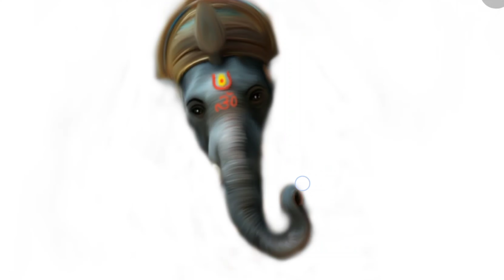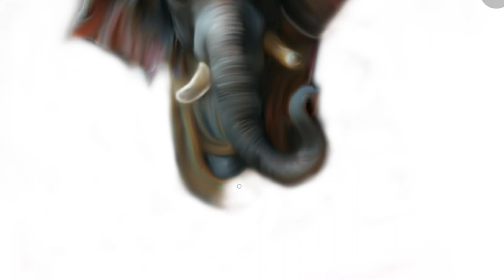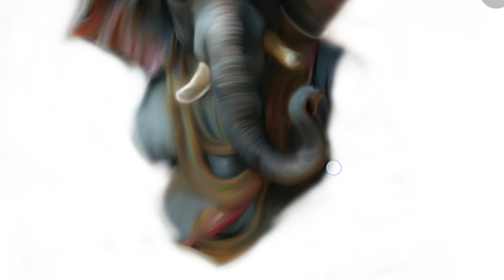Easy Ganesh ji Drawing || how to draw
Drawing made in mobile with s-pen